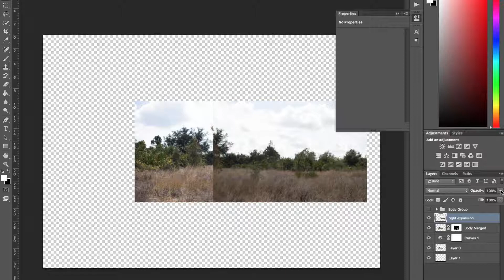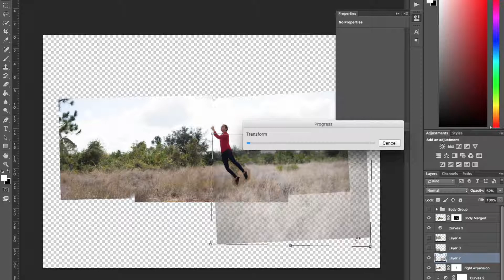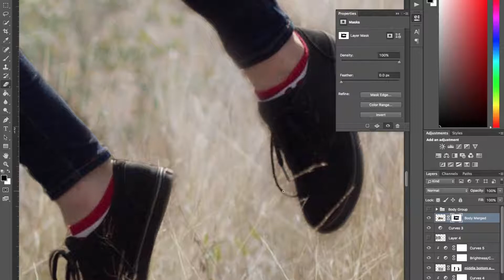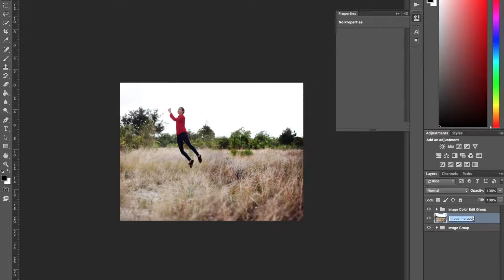04|52 Within Reach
speed edit of my week 4 photo of 52 weeks project.

Song: Gravity by Wage War